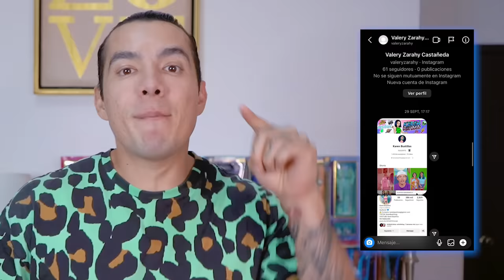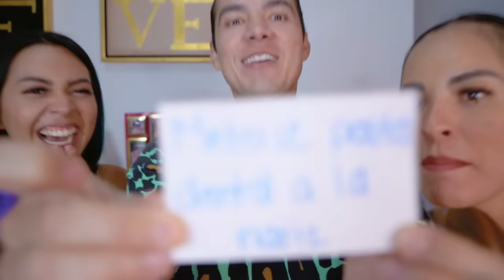CUMPLIENDO 1000 RETOS EN 24 HORAS 😰😵 *Quedé pelona* | Karla Bustillos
Jelou jelooou bebishclish preciosos!! 💙

💌 Mándenme rápidamente su captura de pantalla de que ya están suscritos al canal con la campanita de notificaciones activa por mensaje a mi Instagram: karenbustillosg👈🏼 para mandarles saluditos en mis próximos vídeos!! Corran!! Los espero allá... 👀